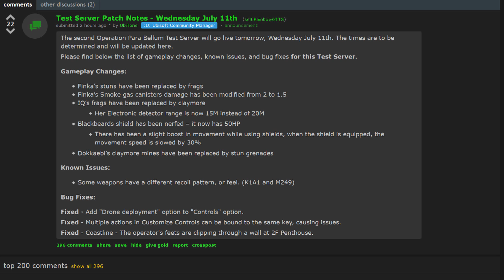Rainbow Six Siege - In Depth: INCOMING BUFFS & NERFS! Blackbeard - IQ - Finka - Dokkaebi